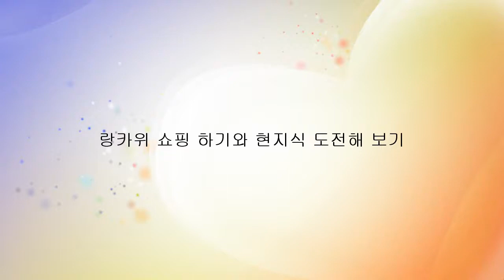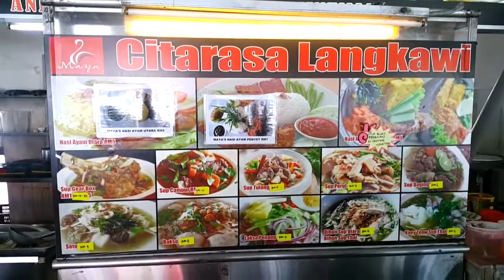랑카위여행, 랑카위쇼핑, 랑카위 음식 langkawi shopping, food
랑카위에 오는 말레이시아 현지인들이 쇼핑하는 저렴한 랑카위 쇼핑센터 소개 입니다. 위치는 댓글로 문의 하시면 알려 드리겠습니다. 랑카위 쇼핑과 음식을 한방에! langkawi food, langkawi shopping